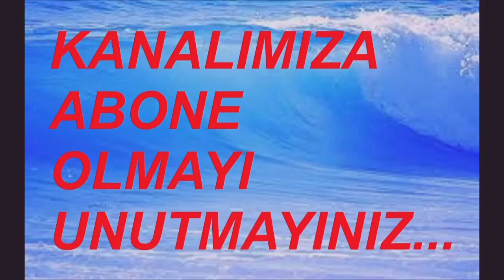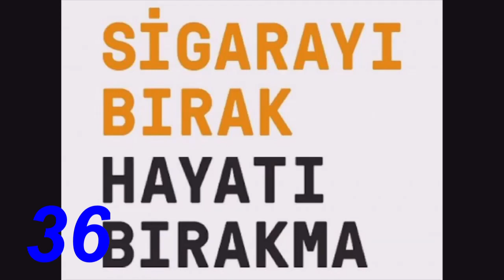6 MAYIS 2023 EN ÇOK İZLENEN VİDEOLAR BURSA TERMİNAL